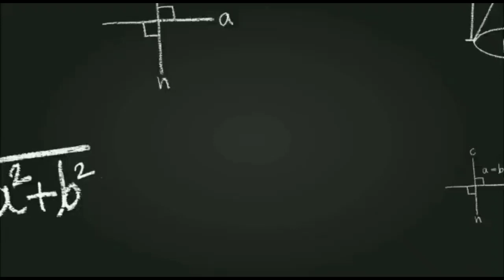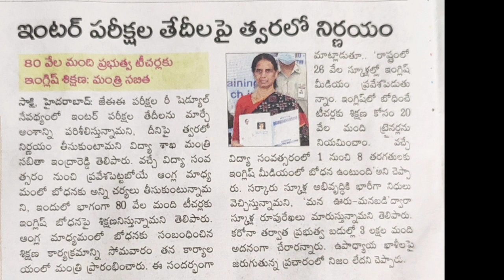TELANGANA INTER EXAMS-2022 Shedule chainge?? Latest update today